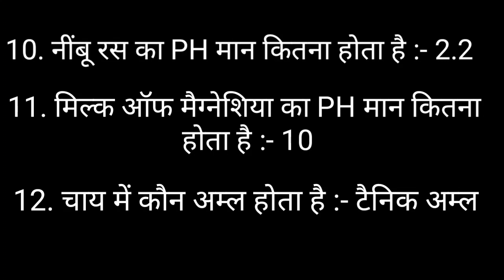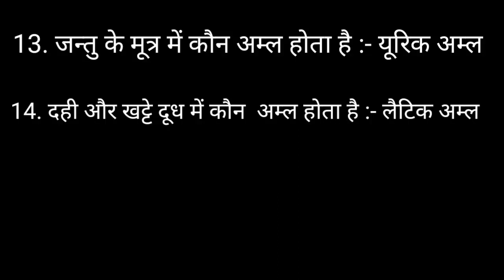//Acids, Base and Salts//Class:-10.Part:-1.Objective question.For 2021Exam.Bihar Board Examination.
//Acids ,Base and Salts//Class:-10.Part :-1.Short Answers types Questions.For 2021 exam.Bihar Board.

🕺🕺 Pasand aaya toh like kre or Share kre Video ko 🕺🕺

In this video 👇

Short answer type Questions .which is ask in 2021 examination. Bihar Board Examination..